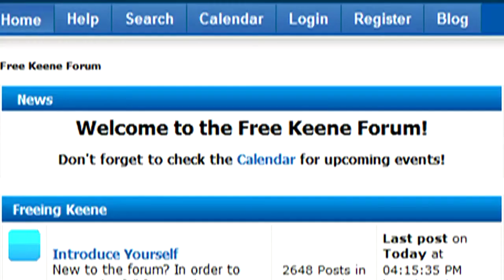Robin Hood's Direct Action Panel @ Liberty Forum 2014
Activists from Keene were featured on a panel discussion at Liberty Forum 2014 about "Direct Action", including Derrick J Freeman, Graham Colson, James Cleaveland, Garret Ean, and Ian Freeman.